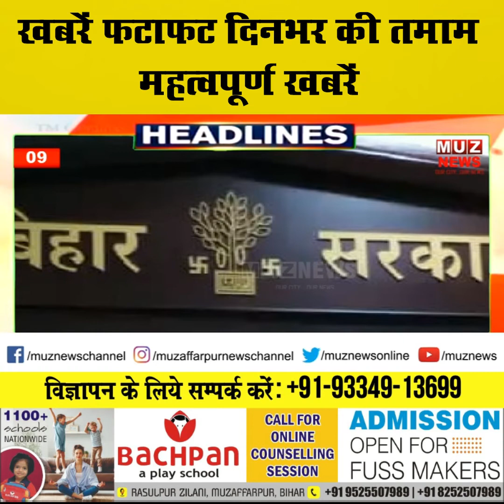खबरें फटाफट | दिनभर की तमाम महत्वपूर्ण खबरें I 13.04.2022 I MUZ NEWS